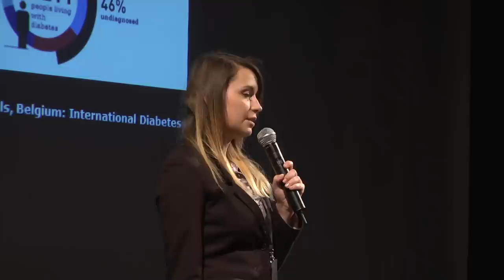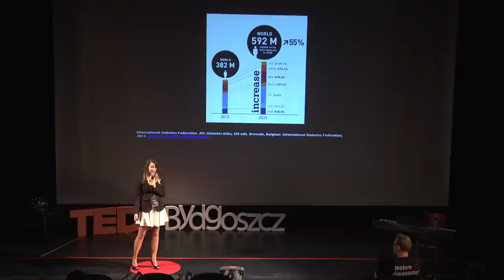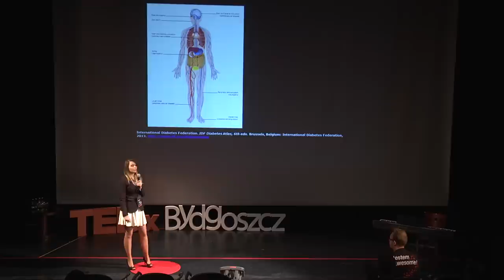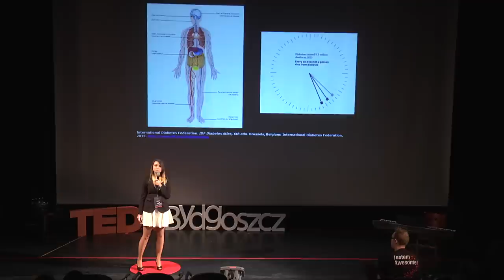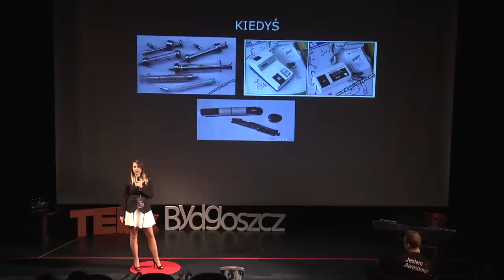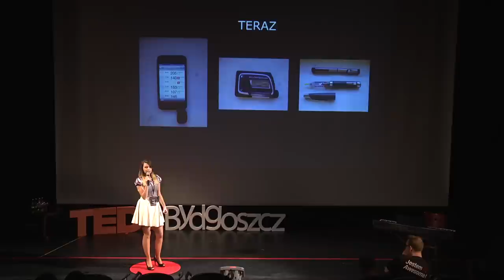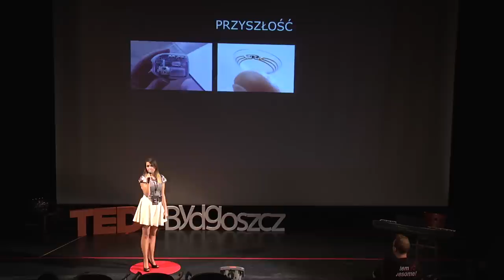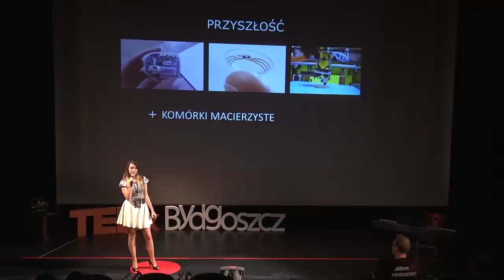Postęp naukowy jako lekarstwo XXI wieku | Martyna Neumann | TEDxBydgoszcz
This talk was given at a local TEDx event, produced independently of the TED Conferences. Z dnia na dzień medycyna idzie do przodu. Postęp medyczny to fakt. Choroby, które kiedyś były zabójcze, dziś leczone są jedną tabletką. Czy taki los czeka również dzisiejsze choroby przewlekłe?

Diabetyk od 15 lat, od zeszłego roku Młody Lider z ramienia International Diabetes Federation. Kognitywistka. Koordynatorka spraw międzynarodowych w Toruńskim Kole Kognitywistycznym. Pasjonują ją mózgi, koty i cukrzyca. Kocha podróże. Stała bywalczyni oraz organizator konferencji krajowych i zagranicznych.